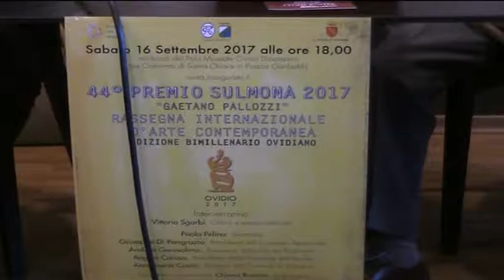01a IL PUNTO 11 SETTEMBRE